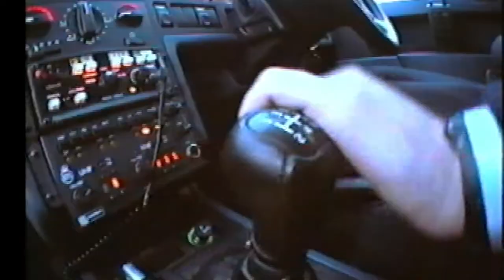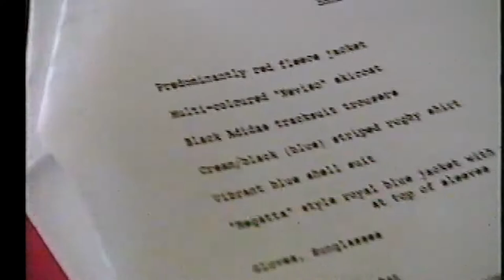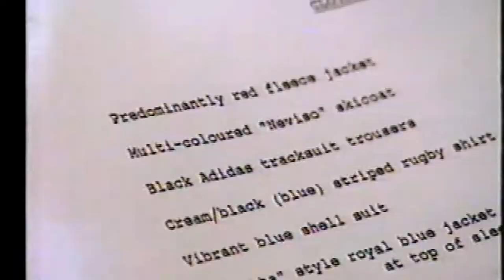BLUES AND TWOS MED BIT RATE 1120 MB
remember 1990s policing

heres a short from vhs tapes
will upload more